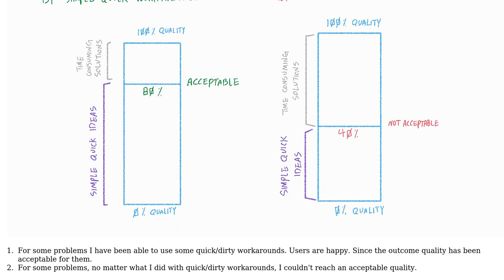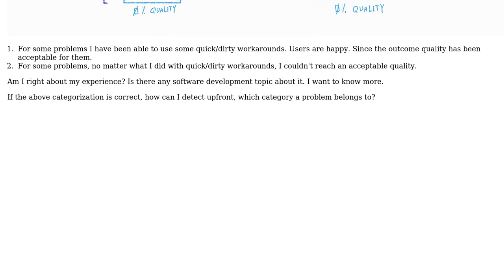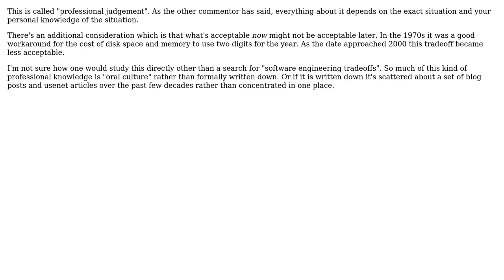Two types of problems? (2 Solutions!!)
Two types of problems?

With thanks & praise to God, and with thanks to the many people who have made this project possible! | Content (except music & images) licensed under CC BY-SA | Music | Images & others | With thanks to user user4838962 user pjc50 user Flater and the Stack Exchange Network Trademarks are property of their respective owners. You are responsible for your own actions.